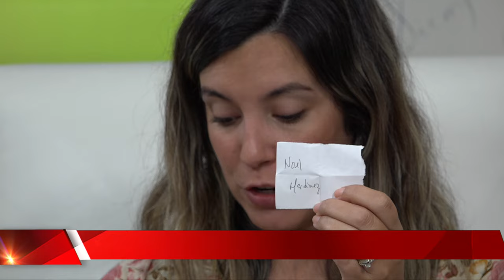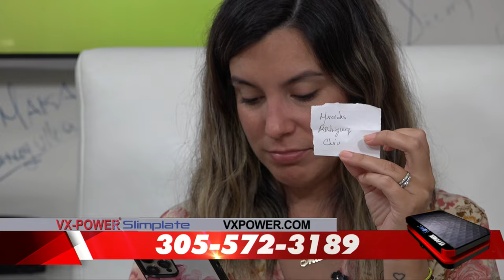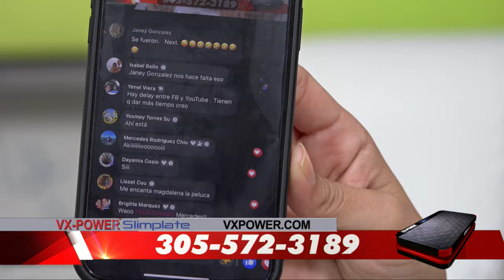Magdalena "LA PELUA" cuenta cómo se fue de Bollo Manso y lo difícil que es conseguir novio en Miami.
Magdalena "La Pelua" cuenta cómo se fue de Bollo Manso y lo difícil que es conseguir novio en Miami. No te pierdas las divertidas anécdotas de Magdalena "LA PELUA"